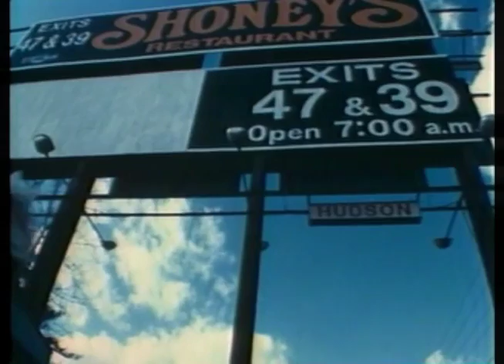The Amazing Delores Love Magic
Music video for the Amazing Delores's, "Love Magic" Late 1980's ?